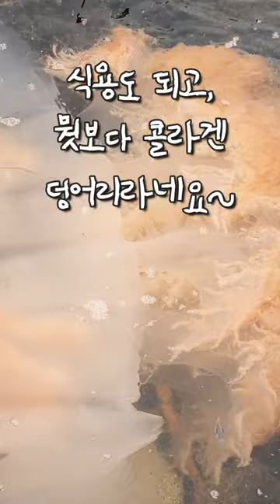노무라입깃 해파리